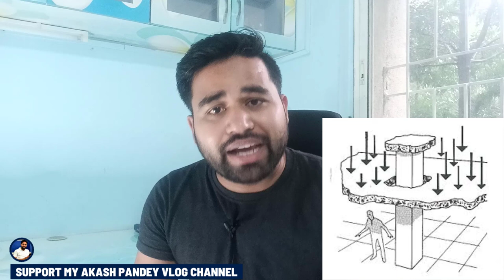Everything About SLAB||Complete Structure engineering Course||Episode 4||By- Akash Pandey